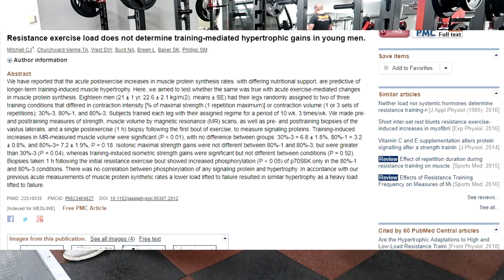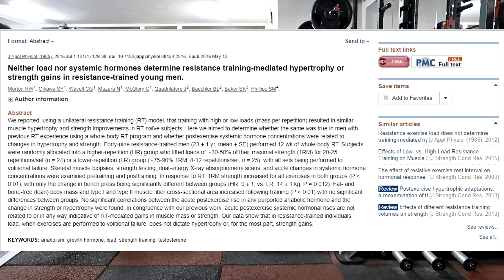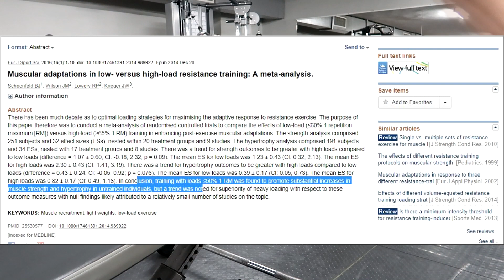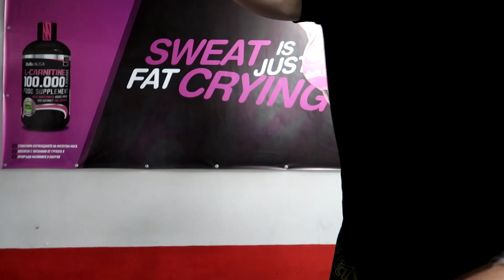ЛЕКО или ТЕЖКО???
Надявам се клипа да ви хареса, ако е така го харесайте, споделете и коментирайте, какво искате да видите в следващото видео!

Промо код IRONKRAZ15 за 15% отстъпка от всички продукти на Above The Rest